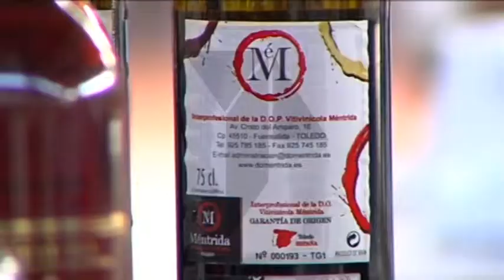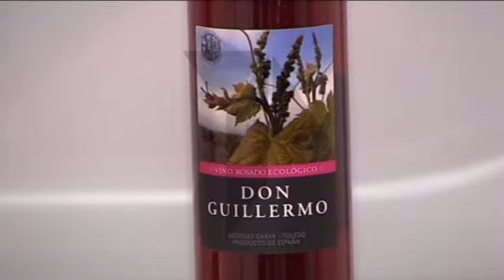La fiesta del Vino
Dar a conocer los caldos de la denominación de origen Mentrida, es el objetivo de la fiesta del vino. Lleva quince años celebrándose, y es también, un homenaje a productores y cooperativas, tras el final de la vendimia.